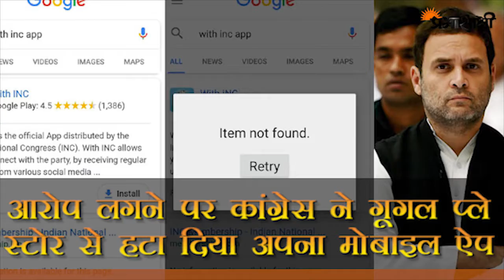भाजपा-कांग्रेस के बीच छिड़ा साइबर युद्ध, कर्नाटक चुनाव में चलेंगे और तीर | Cyber war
भाजपा और कांग्रेस में छिड़ गया है साइबर युद्ध। रोजाना सोशल मीडिया मंचों से हो रहे हैं एक दूसरे पर तीखे वार। तरह तरह के घोटालों की फेहरिस्त में अब डेटा चोरी घोटाला भी जुड़ गया है। देखें प्रभासाक्षी की खास रिपोर्ट-